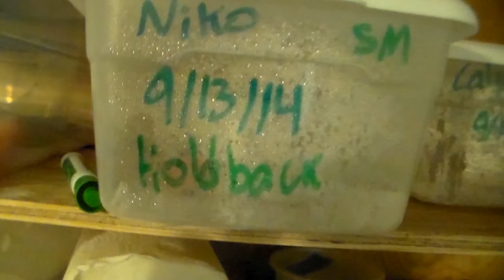UPDATE: Leopard Gecko Collection December 2014 (plus extras)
Quick walkthrough of all my old and new leopard geckos and extras!
Like me on Facebook! Alpha Exotics